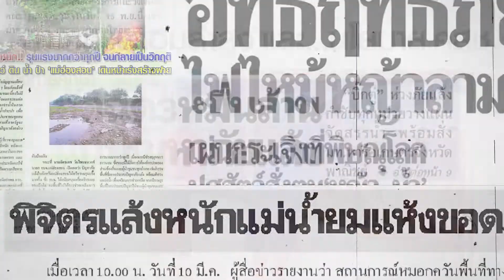ประชาธิปัตย์ : กองทุนน้ำชุมชน